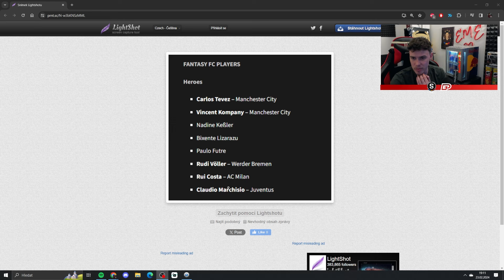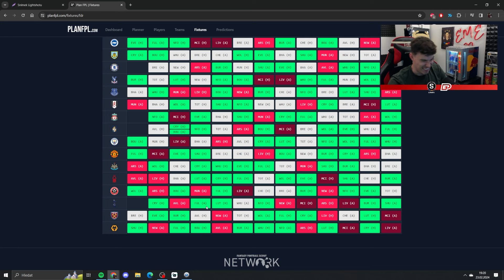FANTASY PROMO TÝM!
FANTASY PROMO TÝM! | CZ/SK EA FC 24

🔔 Nezapomeň si zapnout upozornění, aby ti neuniklo žádné video!